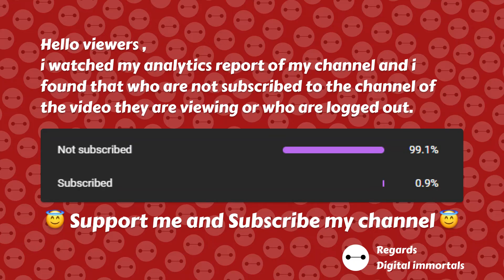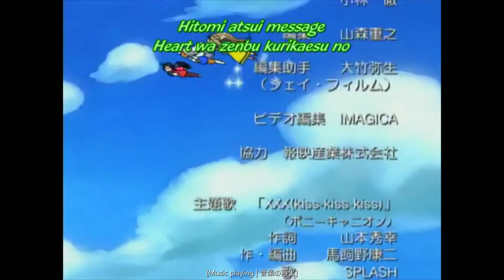Aa! Megami-sama!: Chichaitte Koto wa Benri da ne Episode 32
episode32 Oh! My Goddess: Being Small is Convenient , Ah! My Goddess!: Chichaitte Koto wa Benri da ne , Oh! My Goddess: The Adventures of Mini-Goddess , ああっ女神さまっ 小っちゃいって事は便利だねっ,Aa! Megami-sama!: Chichaitte Koto wa Benri da ne